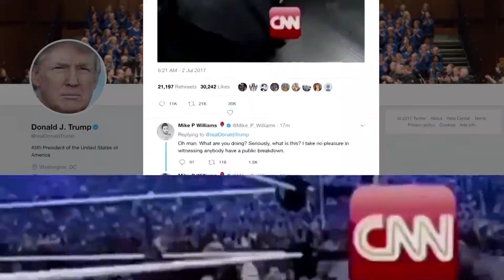Trump vs Media CNN Story